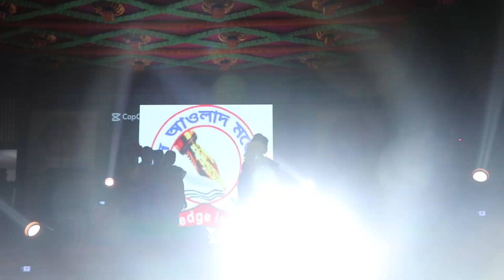চমৎকার স্কুলের সাংস্কৃতিক অনুষ্ঠান ২০২৩, ছোট বাচ্চাদের মজার কিছু মুহূর্ত_RAJIB KHAN FAMILY_88